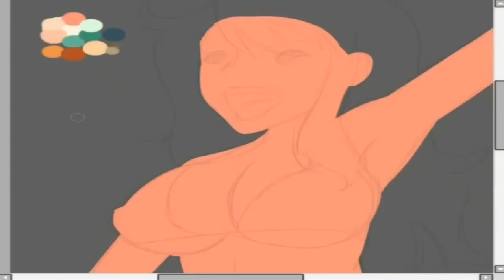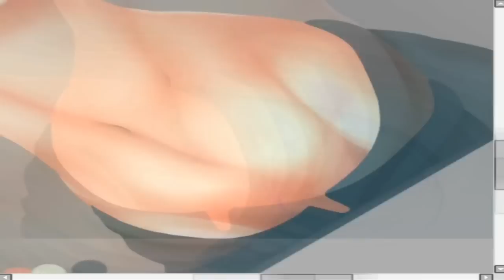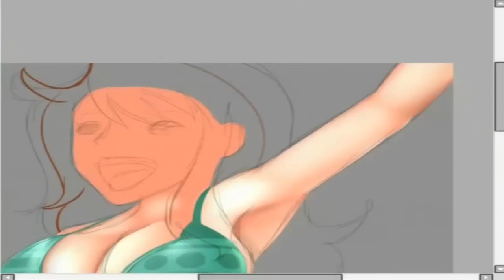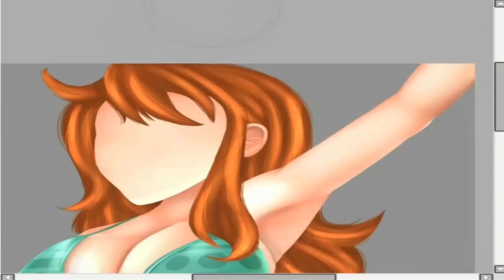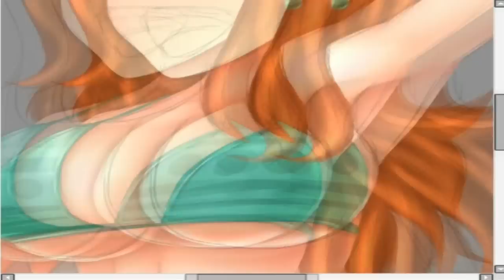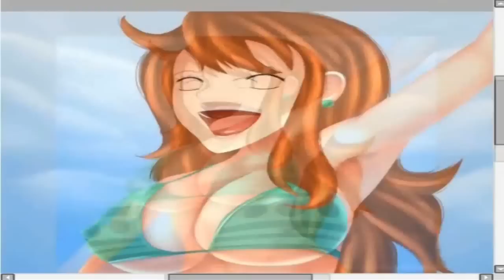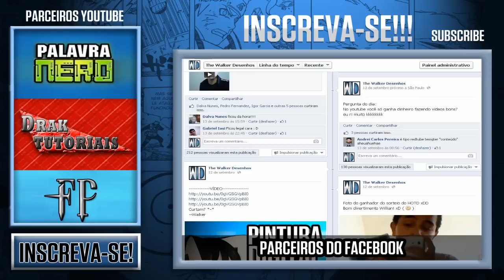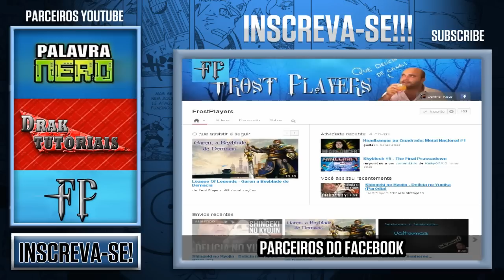( Speedart ) Ecchi - Nami ( One Piece )